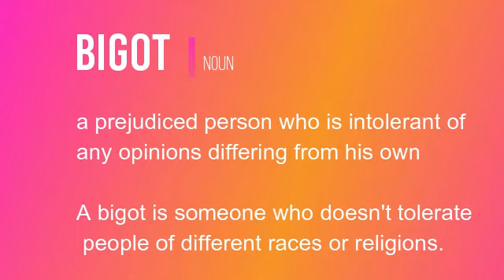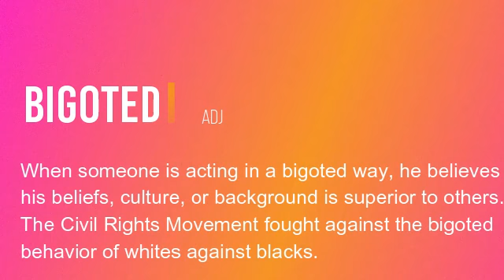What is the meaning of Bigot & bigoted? Gre nepal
The words you could see most often in the GRE. And just great words to know!
In this playlist, I'll upload tons of GRE Vocabulary words, in an easy way to remember for you. It will be very hard to learn new words for many of us, especially Nepali students, so I  made a video in a way that I learned and manage to remember nearly 4000's of the new word within just two months. So I decided to help those who are struggling to remember. Most students believe that, to master, we should do hard work. However, hard work solely doesn't work, you need to use your brain in a way that it will be easy to register in your memory. Additionally, if you repeat few times after once you learn from here, it would be easy for you to remember much longer.